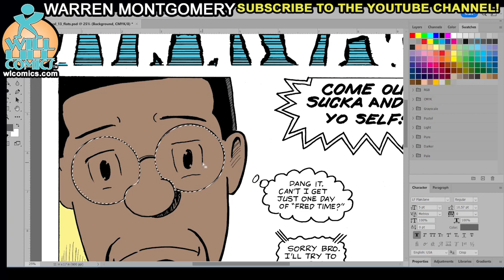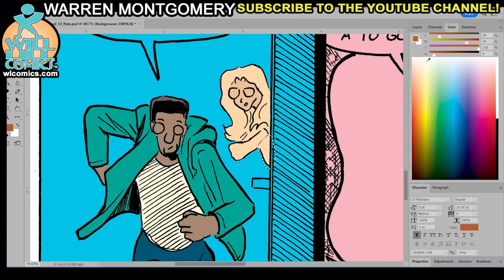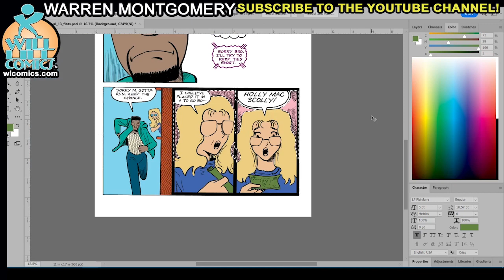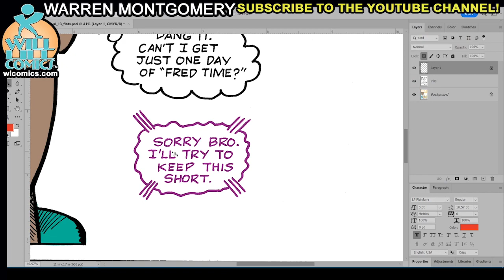Indie Comics! Lightning Marval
The comic The Adventures of Lightning Marval, written and drawn by me, from 2020. I decided to color it this year.